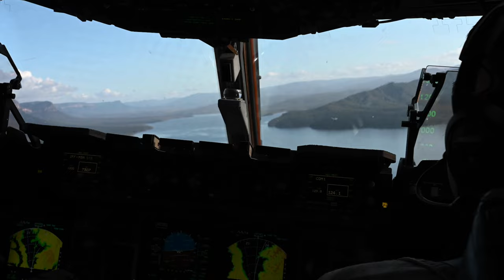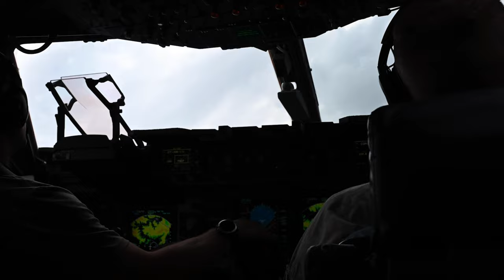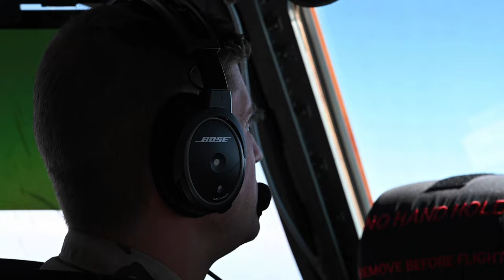"Joint Training: RAAF and USAF Pilots in Action during Mobility Guardian 23 in Australia"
Royal Australian Air Force and U.S. Air Force pilots conduct training in C-17 Globemasters, during a joint training mission, in Australia during Mobility Guardian 23.

In this captivating video, witness the incredible joint training mission between Royal Australian Air Force (RAAF) and U.S. Air Force (USAF) pilots as they showcase their skills in operating the iconic C-17 Globemasters. This unforgettable experience takes place during Mobility Guardian 23, a prestigious event held in the breathtaking landscapes of Australia. Prepare to be amazed as these elite aviators demonstrate seamless coordination, precision, and professionalism during their training exercises. Marvel at the impressive maneuvers executed by both air forces, highlighting their exceptional capabilities and unwavering commitment to aerial dominance. Join us as we delve into the heart-pounding action of Mobility Guardian 23 and witness firsthand the enduring alliance between RAAF and USAF. Watch now to gain an inside look into this remarkable collaboration!

USAF and RAAF Aircrew Showcase Interoperability during MG23
AUSTRALIA
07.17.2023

MG23 is a joint and combined exercise hosted by Air Mobility Command, showcasing the projection of forces in a rapid manner throughout the Indo-Pacific area of responsibility.

Film Credits: Video by Senior Airman Dwanayzha Nazzery